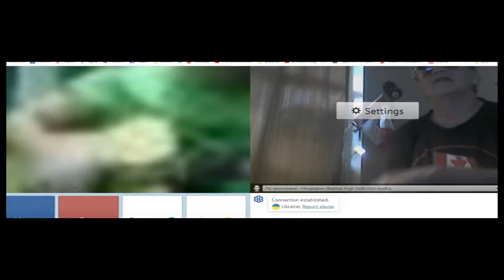Короткие встречи в чатрулетке 87